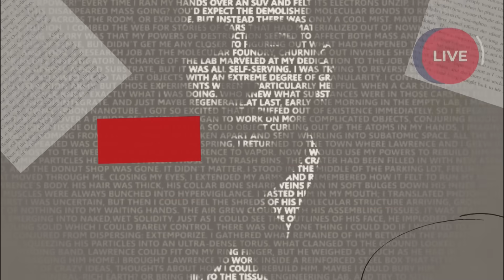July 30, 2023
Ռաֆայել Մնացականյանի հեղինակային ծրագիրը։Ամեն ուրբաթ երեկոյան ArmMusic Radio-յի ուղիղ եթերում։ Պատմական ակնարկուղիղ շփում հետևորդների հետ։
BacDas.com
Հարգելի ընկերներ,բարդ ժամանակներ են և յուրաքանչյուրիդ աջակցությունը կնպաստի այս ալիքի առաջխաղացմանը։ Եթե համակարծիք ես Ռաֆայել Մնացականյանի մտքերի և գաղափարների հետ,ապա կարող ես դառնալ ալիքի գործընկեր։